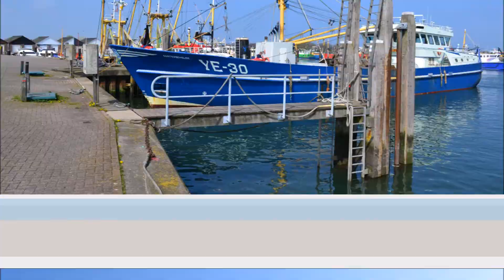Yerseke 2017 - Oesterpot & Ostréiculture en Zélande EP8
Mahalo largue les amarres pour Yerseke. Un village typique de Zélande ou la pêche et l'ostréiculture font bon ménage.

Au programme, passage d'écluse, otaries, découverte du "Oesterpot n°14", dégustation d’huîtres, de moules et... De homard à la brasserie 't Kaaigat !

Belle balade à bord de Mahalo sur l'Oosterschelde en compagnie du Capitaine et son Matelot ;-)